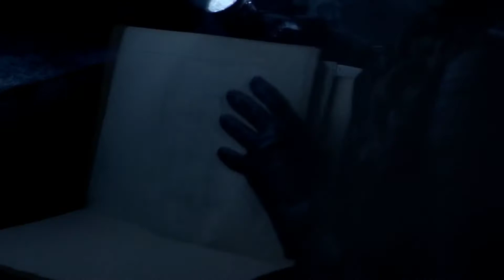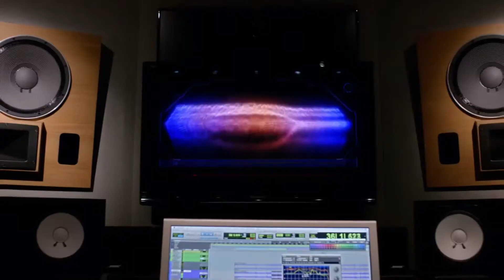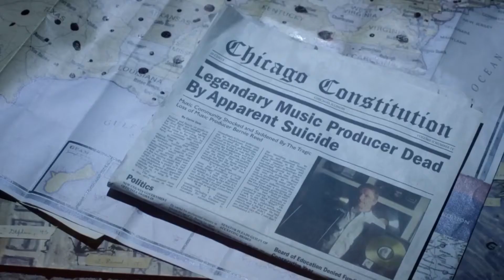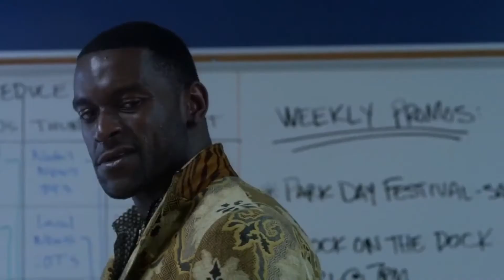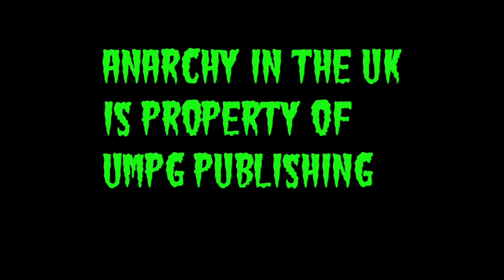Constantine review: episode 3: The Devil's Vinyl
hopefully this stays up